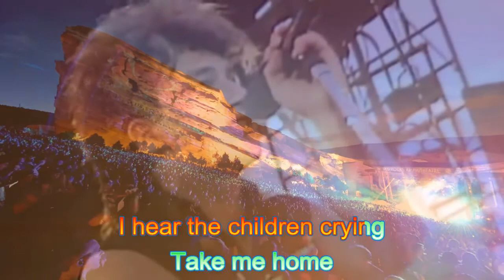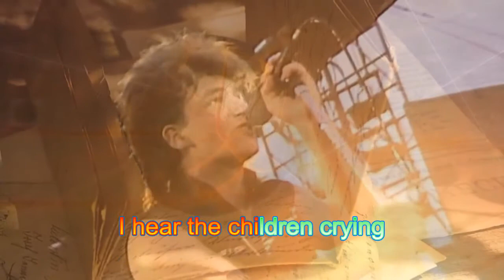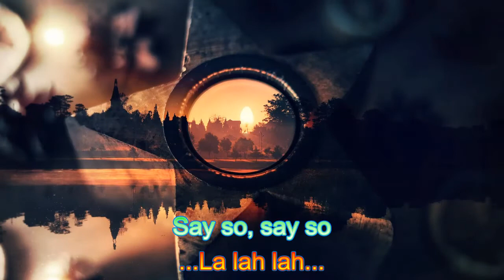U2 - Eleven O'Clock Tick Tock Karaok'Art